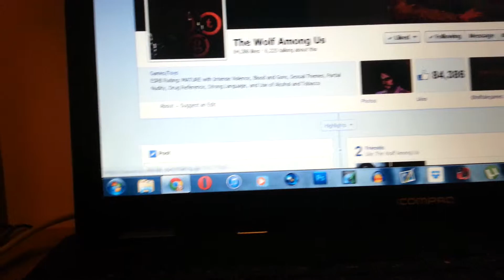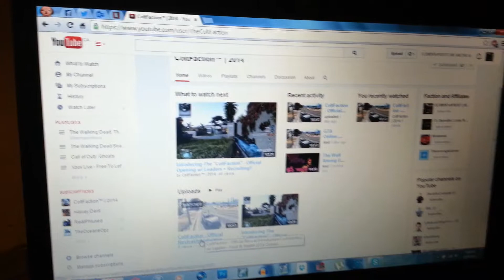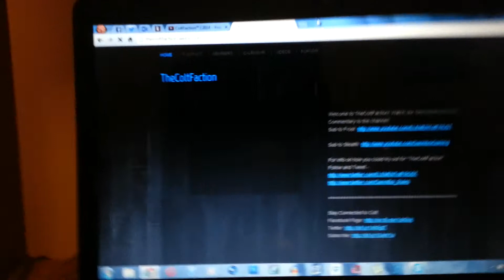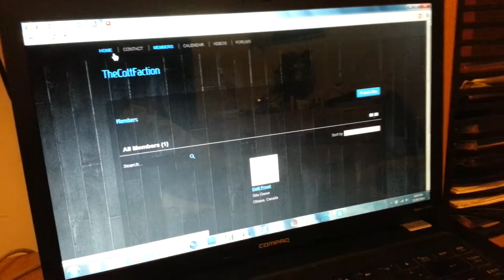Sunday Lazy Vlog #7 - TheWolfAmongUs Episode 4!! + Clan Wars THIS WEEK!